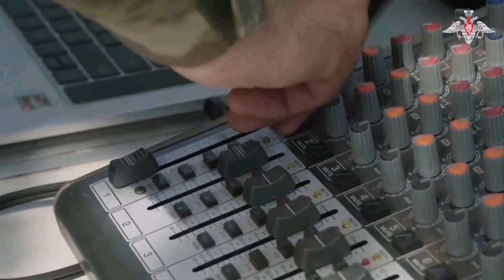Ukraine recaptures Klishchiivka, second eastern village in three days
Zelenskyy welcomes breakthrough that analysts say is of ‘strategic significance’ to the war in the east.